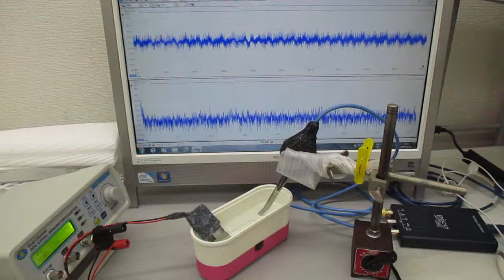超音波振動の相互作用（共振・非線形現象）を発振制御する実験（非線形振動現象）